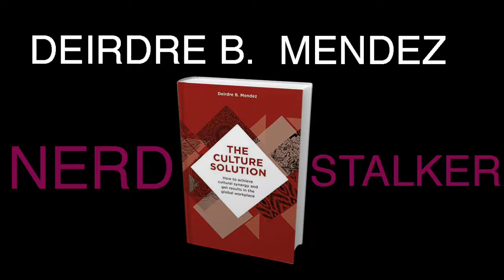How To Identify Your Cultural Biases For Business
In this short we ask PhD Deirdre Mendez how we can identify our own cultural biases to optimize ourselves in the workplace and in life.

 Doctor Deirdre B. Mendez, is an intercultural consultant, speaker, and author who helps U.S. companies and their international partners resolve culture-based problems. A former business consultant, Deirdre is now Associate Director for Cultural Programs at the McCombs School of Business. Her book The Culture Solution facilitates self-guided problem-solving for international businesspeople.